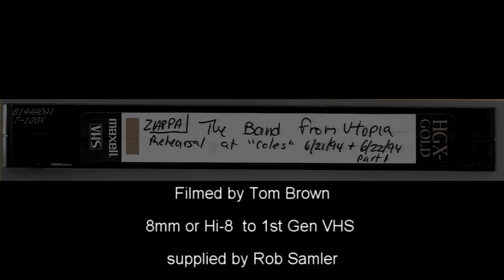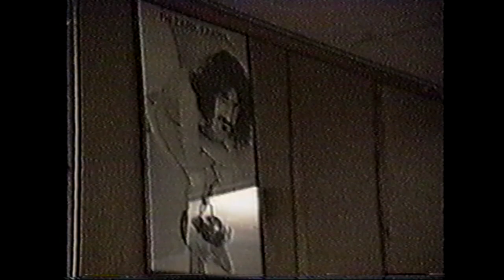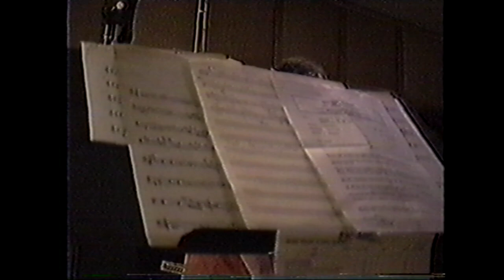Frank Zappa Alumni The Band From Utopia Rehearsals at Coles June 21-22 1994 Part 1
The Band From Utopia Rehearsals at Coles June 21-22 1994 Part 1 - Zappa Alumni

Filmed by Tom Brown
VHS Tape provided by Rob Samler
Transfered by Lagz

tommy mars: keyboards, vocals
robert martin: keyboards, vocals, saxophone
ike willis: guitar, vocals
arthur barrow: bass, guitar
tom fowler: bass, violin
bruce fowler: trombone, vocals
kurt mcgettrick: baritone sax, contrabass clarinet
ed mann: vibes, percussion
jay dittamo: drums

01 Rolling Credits 0:01
02 Sinister Footwear 0:16
03 Zomby Woof 17:06
04 Echidna's Arf (Of You) 29:19
05 Don't You Ever Wash That Thing? 44:53
Category
People & Blogs